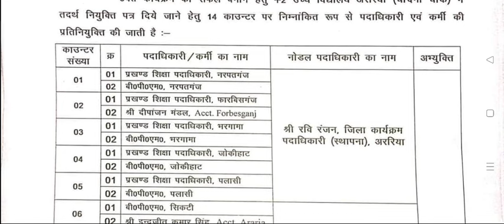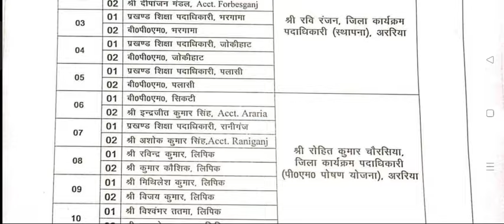इस जगह पर मिलेगा बीपीएससी से चयनित शिक्षकों को नियुक्ति पत्र